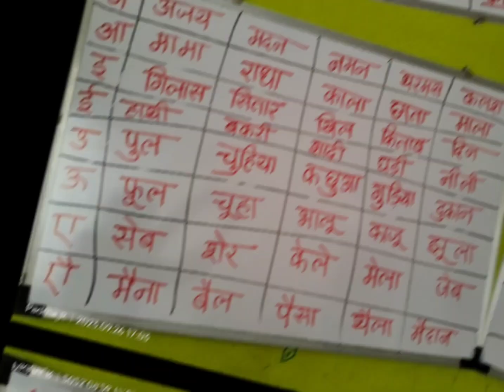हिंदी मात्रा वाले शब्द